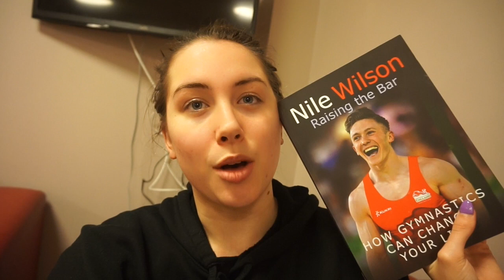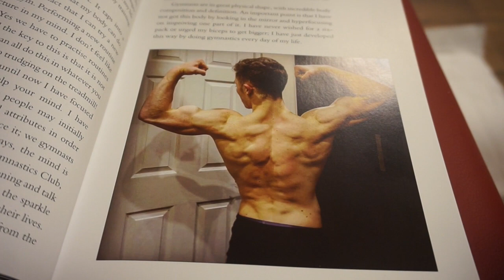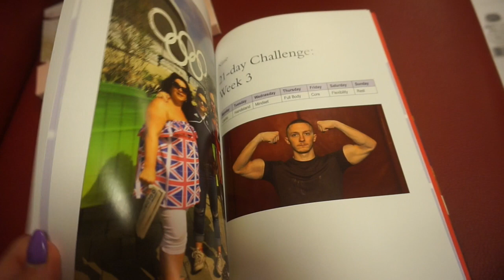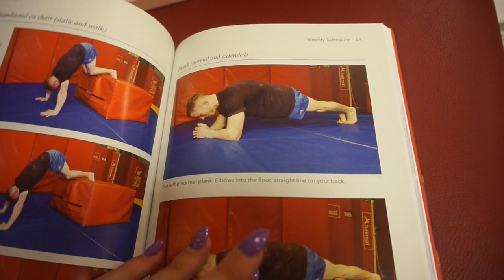NILE WILSON RAISING THE BAR | BOOK REVIEW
NILE WILSON RAISING THE BAR | BOOK REVIEW // Ok... so this book was absolutely incredible and I can thoroughly recommend it to anybody who is interested in sport or even just physical and mental wellbeing. Here is my review of the book. Enjoy x